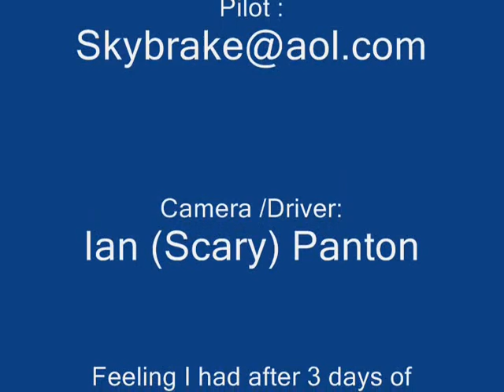Atlantic Site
Finally some non-helmet cam footage of my favorite soaring site "Atlantic" taken by ian panton sunday september 10th 2006 (this was the third soaring day in a row)